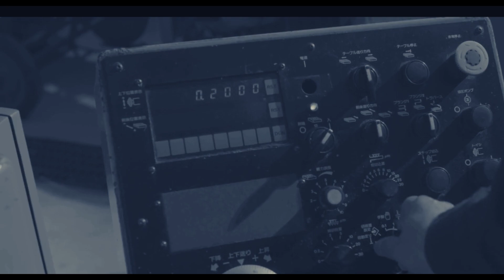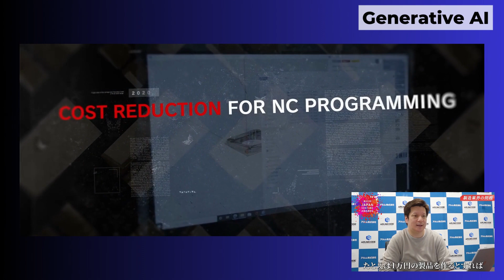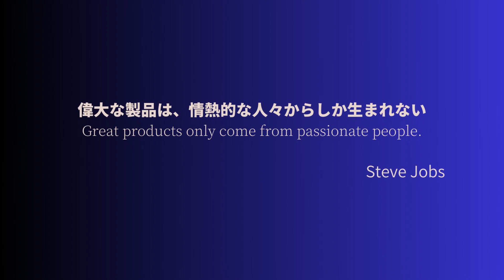CEO Takayuki Hirayama's vision for ARUM Inc.